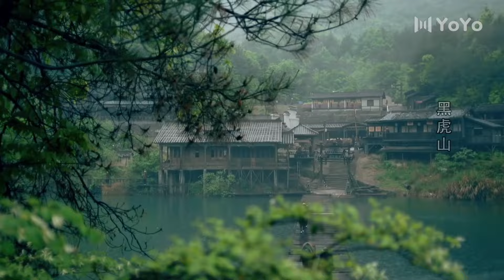兩波勢力火力全開，不料自己的好兄弟被掃射慘死⚔️ 中国电视剧| kung fu | 抗日